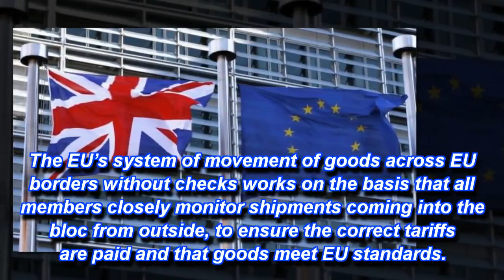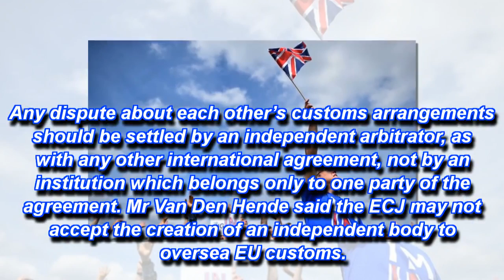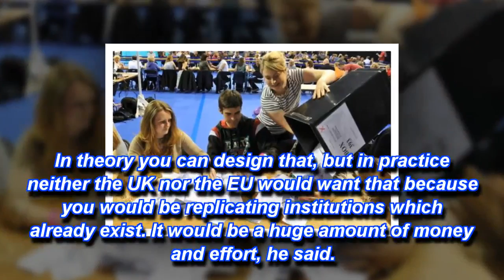BREAKING Britain considers giving EU 'oversight' of UK borders for market access after Brexit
BRITAIN'S Brexit negotiators have not ruled out giving the EU oversight of customs controls at UK borders in a bid to keep unfettered access to European markets post-Brexit.